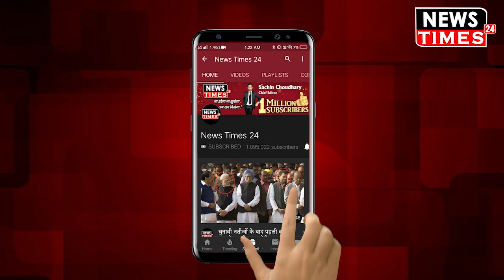Azam Khan के Jail जाने पर CM Yogi ने Vidhansabha में ऐसे लिए मजे, खूब हसे विधायक !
Azam Khan के Jail जाने पर CM Yogi ने Vidhansabha में ऐसे लिए मजे, खूब हसे विधायक ! Watch Out Full Video And News !